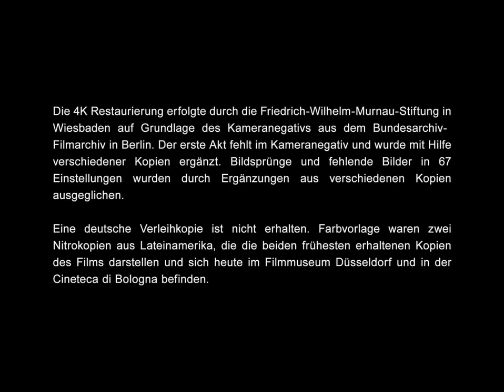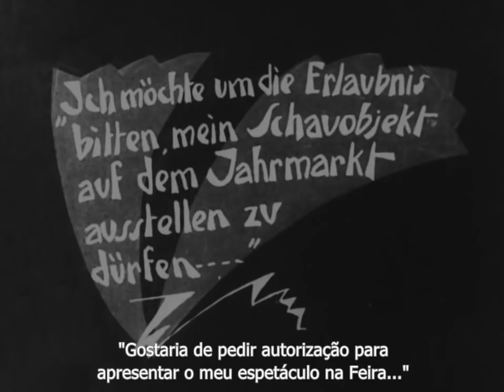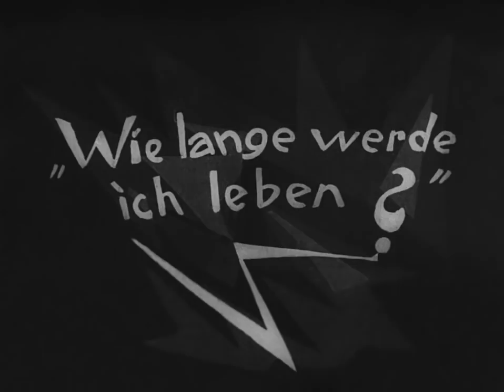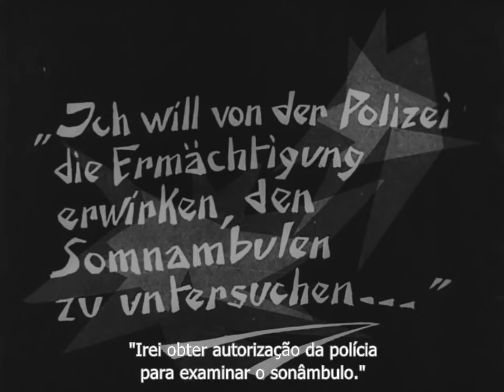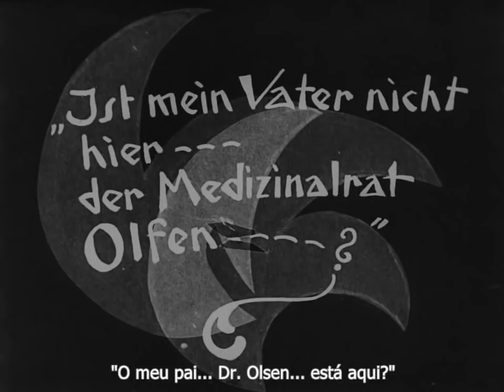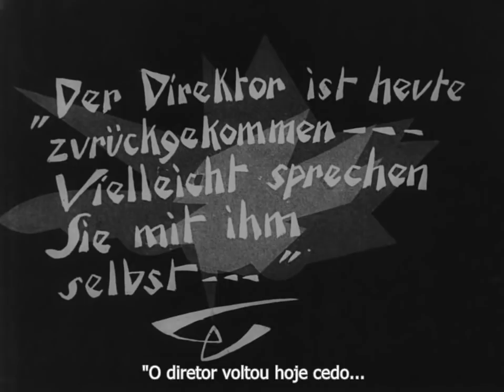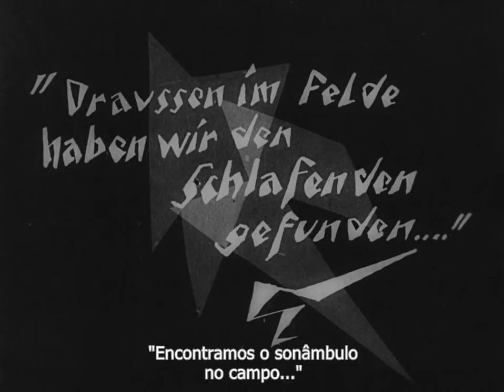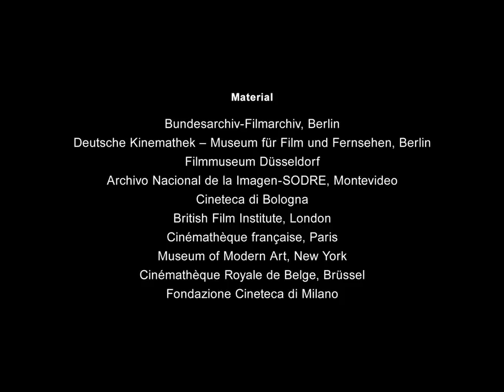O Gabinete do Dr Caligari 1920 Legendado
Das Cabinet des Dr. Caligari (br/pt: O Gabinete do Doutor Caligari) é um filme alemão expressionista e mudo de 1920, dos gêneros terror e suspense, dirigido por Robert Wiene.

Extremamente influente no meio cinematográfico, "O Gabinete do Dr. Caligari" compõe uma metáfora do olhar deformado com ruas estreitas e entrecortadas, telhados góticos e cubistas e prédios e objetos deformados, resultando em uma das obras-primas das primeiras décadas do cinema e uma das mais importantes referências estéticas até hoje.